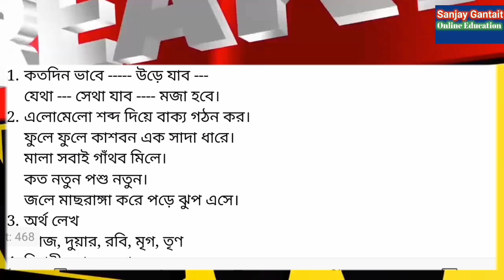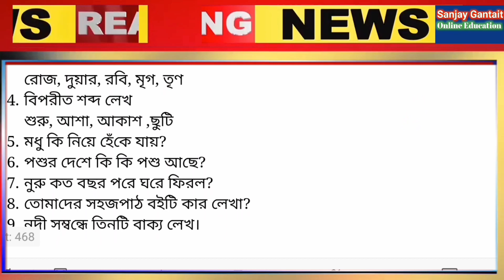Class 1 Third Unit Test 2022 All Subjects Question & Answer/ Class 1 3rd unit test 2022 All subjects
Class 1 Third Unit Test Examination 2022 Question & Answer/Class One Third Pariksha Question and Answer with sastha o sarirsikha/ West Bengal primary school Class 1 ALL SUBJECTS QUESTION AND ANSWERS WITH SASTHA O SARIRSIKHA QUESTION 2022 Final exam

✅ In this video :Class 1 3rd Evaluation Questions 2022 All Subjects
✔️ Class: 1
✔️ Language Used : Bengali
✔️ Subject: ALL SUBJECTS
✔️  Book Name :Class 1 3rd Evaluation Questions 2022 All Subjects
✔️ Chapter:  Class 1 3rd Evaluation Questions 2022 All Subjects
✔️ Topic Name: Class 1  Final exam Questions 2022 All Subjects
✔️ Topics Covered in This Video: Introduction - Class 1 third summative Evaluation Questions 2022 All Subjects

Primary tet 2022 suggestion question class 1